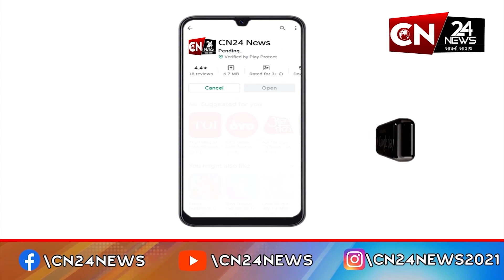ગુજરાત : પાંચ ગુજરાતીઓનું અદમ્ય સાહસ